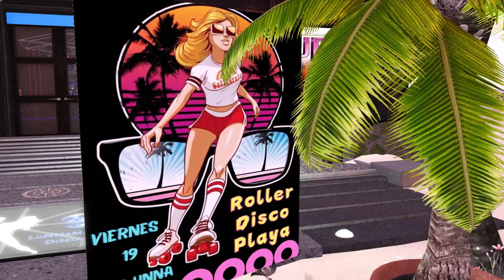FIESTA ROLLEY EN LUNNAMATTE DISCOO SL - DJ ZAYRA FREESTYLE MUSIC 19 JUL 2024 HD1080 60 HQ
VIDEO EXPERIMENTAL SIN AMBITO DE LUCRO, NON COMERCIAL.SOLO PARA FINES DIDACTICOS